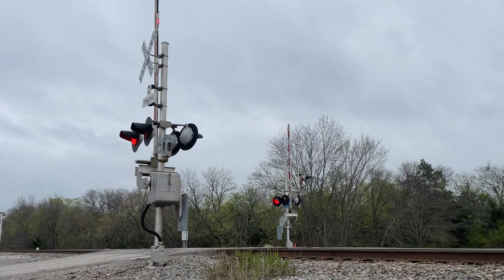Spring Break Railfanning 2/2: The Mineola Subdivision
0:00 Intro
0:04 Eastbound Intermodal
2:14 Westbound Manifest
6:56 Westbound Intermodal/Autorack
12:32 Amtrak 21
12:57 Westbound Intermodal
14:42 Outro